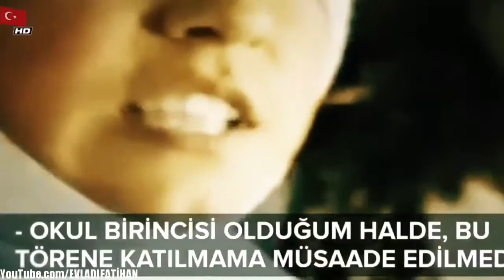CHP Zulmünün Geride Bıraktıkları; Gözyaşı ve Gurur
Facebook Grubumuza Katılarak Destek Olabilir Paylaşım Yapabilirsiniz.